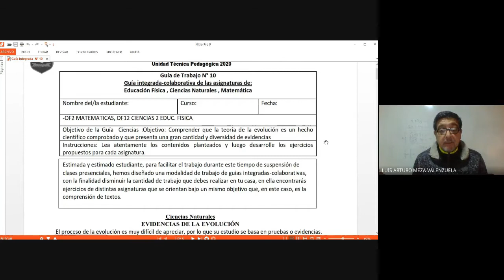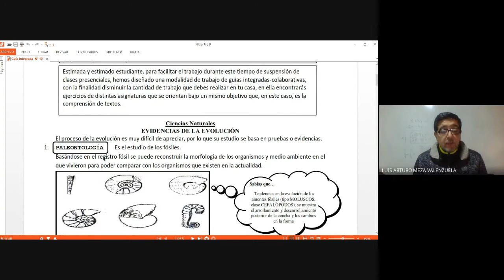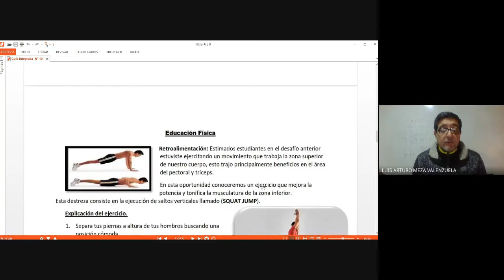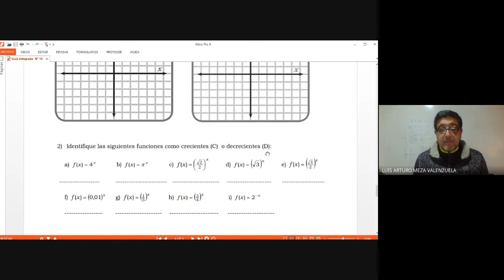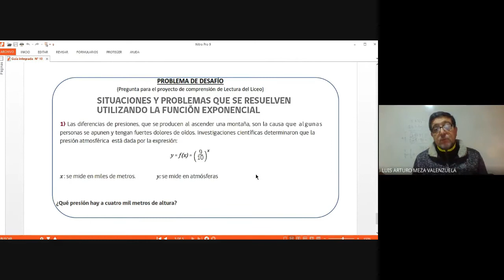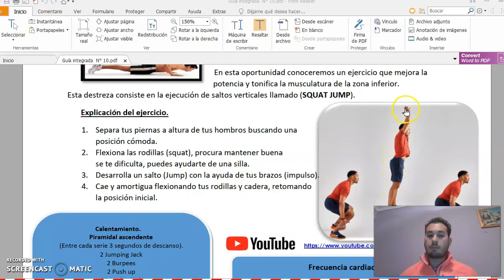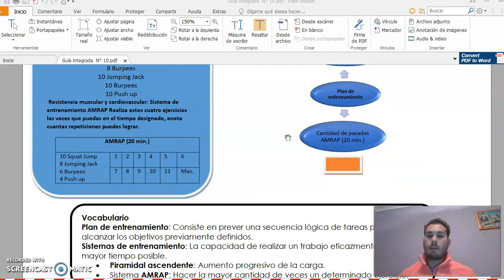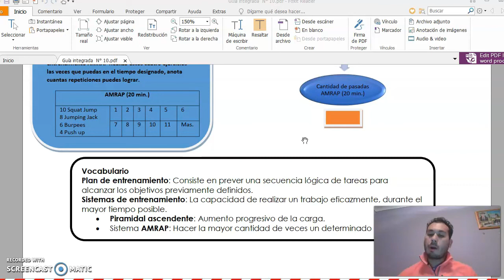Matemática - Ciencias Naturales - Educación Física guía n° 10 - 2° Ciclo